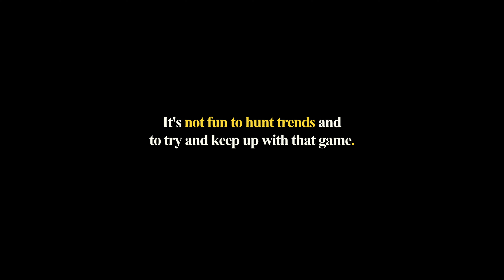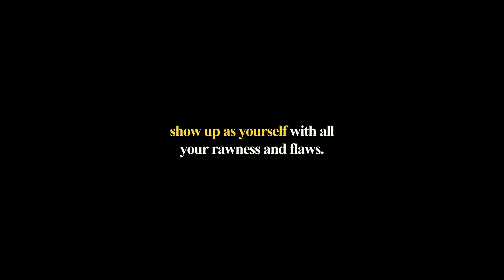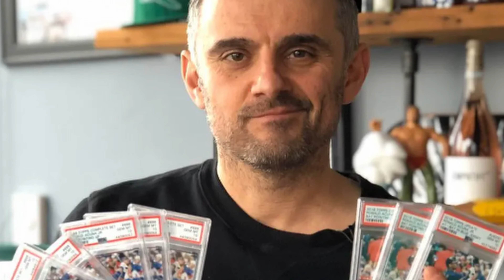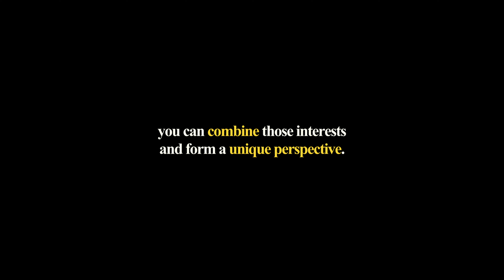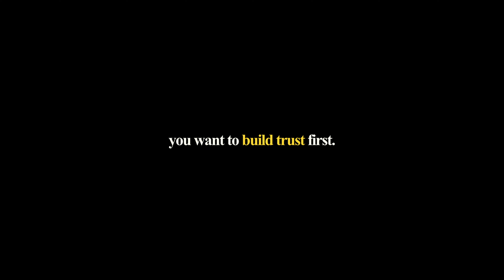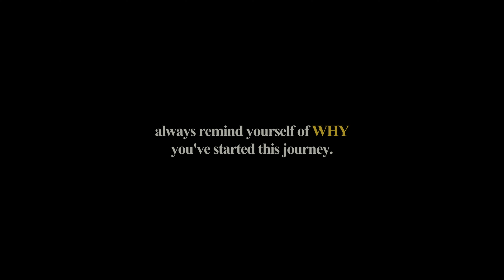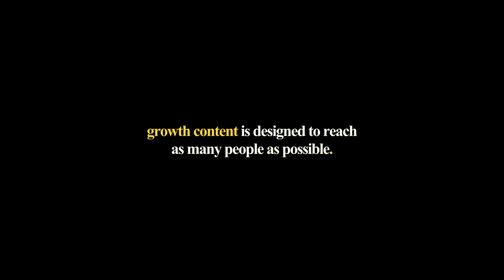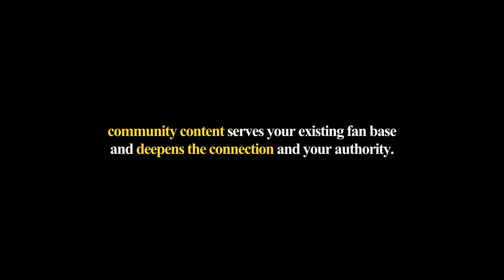If I would start Instagram in 2024, I’d do this.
How can we, as content creators, create valuable content and commit to the long term game without burning out?

In this video, I'll share my 5 most important things I learned in 2023, which helped me to go from 5,000 to 150,000 followers within 30 days.

Whether you are an influencer, a business owner, or simply looking to boost your personal brand on Instagram, this video contains everything that has worked for me, and I am confident it can work for you, too.

00:00 - Intro
00:45 - Tip Nr. 1 Understanding The Social Landscape
05:21 - Tip Nr. 2: You Are The Niche
12:25 - Tip Nr. 3: Stop The Gatekeeping
15:21 - Tip Nr. 4: Commit To Create
18:14 - Tip Nr. 5: Play The Game
22:29 - Outro